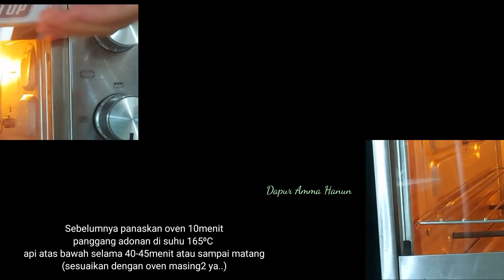BOLU MARMER 3 RASA YANG MUDAH DAN ENAK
Bahan-bahannya :
- 140gr tepung terigu
- 150gr margarin
- 15gr susu bubuk
- 4 butir telur
- 125gr gula pasir
- 1sdt emulsifier/SP
- ⅛sdt garam
- ½sdt pasta vanilla

untuk cara membuatnya, bisa tonton videonya sampai selesai ya... insha Allah resep ini anti gagal kalau kalian mengikuti tips dan tricknya secara benar... Selamat mencoba ya 🙏❤

Tunggu resep-resep yang lainnya yaa ❤❤